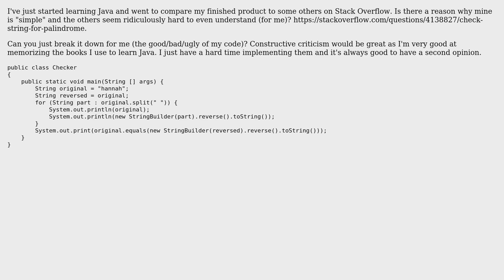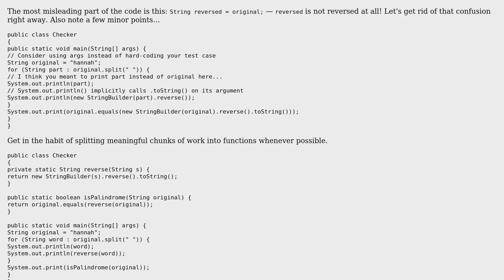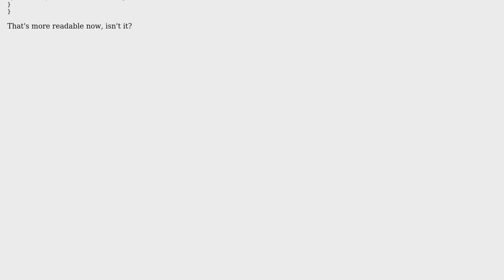Palindrome Checker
With thanks & praise to God, and with thanks to the many people who have made this project possible! You are responsible for your own actions.